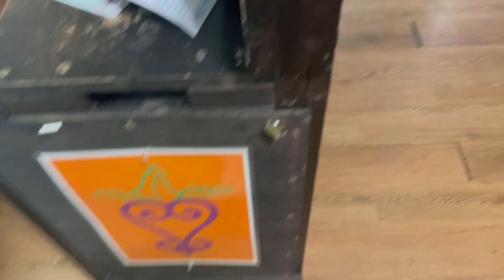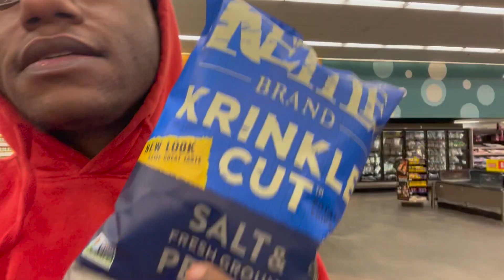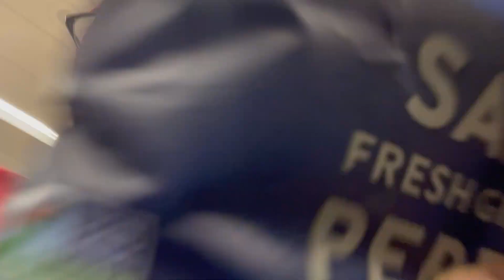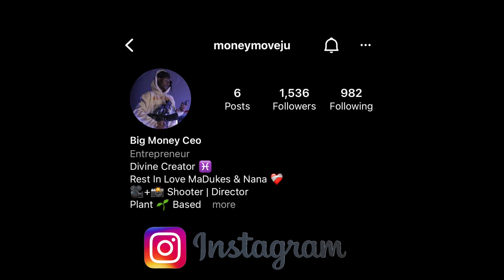Getting My Hair Done In The Trenches